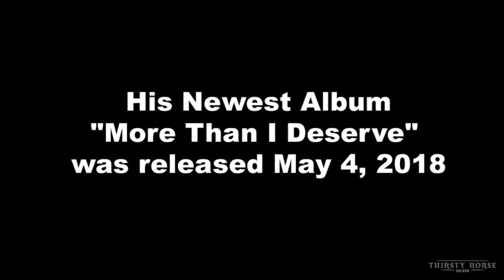Josh Ward is coming to Thirsty Horse Saloon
Thursday, July 26th, Josh Ward- Drew Fish Band, Mario Flores and Brandon Michael will be taking over the Thirsty Horse Saloon stage.